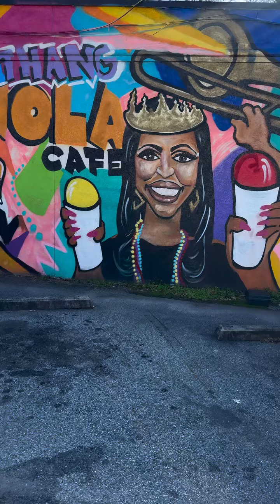When Amber tries to justify her cheating to Jae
Wayne Colley, better known as “Kountry Wayne”, is not your average skit-standup comedian. If you asked him to describe himself, he would say he is just a reserved vegan and father of eight who wants what’s best for his kids. Hailing from Millen, Georgia, Wayne grew up with aspirations of becoming a super-star rapper, but those ambitions quickly changed when he posted a video to Facebook and became a viral sensation overnight. Wayne attacked his new found fame head on and grew his audience to over 10 Million followers across Facebook & Instagram by delivering liked content on a daily basis. With his humble roots and unbridled energy it’s clear Wayne will be making people laugh for years to come.